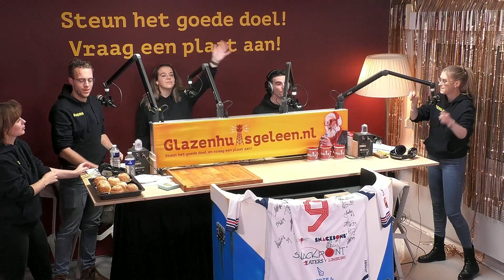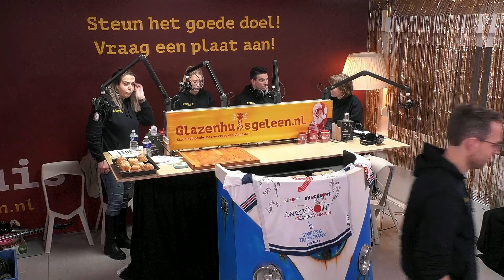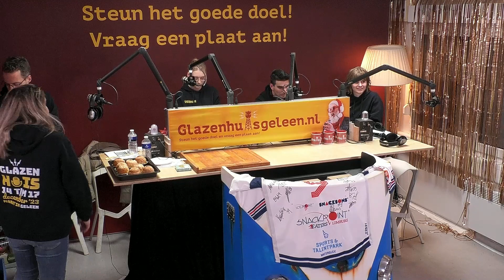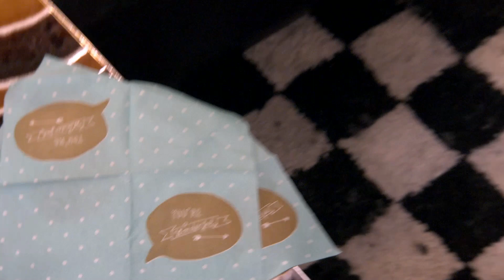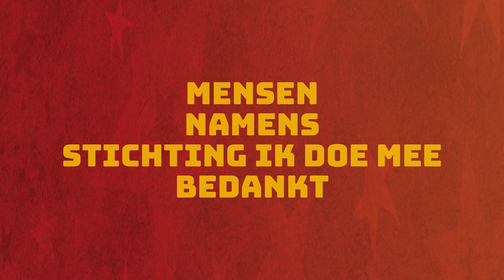Glazen Huis Geleen 2023: Ut Letste Rundje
Van donderdag 14 december t/m zondag 17 december 2023 vond op de Markt in Geleen de 4de editie van het Glazen Huis Geleen plaats. Die editie werd er geld ingezameld voor Stichting Ik Doe Mee!. Zij helpen kinderen in de gemeente Sittard-Geleen die leven in armoede.
Het weekend voor kerst lieten de 4 radiopresentatoren Sandra, Veerle, Mick en Bjorn zich (vrijwillig) 72 uur lang opsluiten (!!!) in het Glazen Huis en draaiden, uiteraard tegen betaling, plaatjes die konden worden aangevraagd. Het winkelend publiek kon de dj’s live aan het werk zien én muziek aanvragen voor het goede doel. Verder liep er een razende reporter Maud Du Chatinier in het centrum rond om live reportages te maken. Daarnaast kwam een keur aan gasten en artiesten langs in het Glazen Huis. Dat jaar werd het Glazen Huis geïntegreerd in een 300m2 groot paviljoen. Zo kon iedereen lekker warm en droog genieten van het programma.